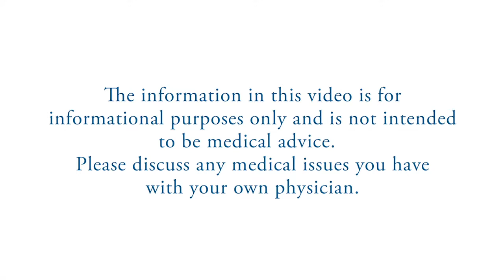Radiation Therapy for Lung Cancer - Short Video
This short video gives a general overview of radiation therapy as used for lung cancer, and provides a look into treatment options.